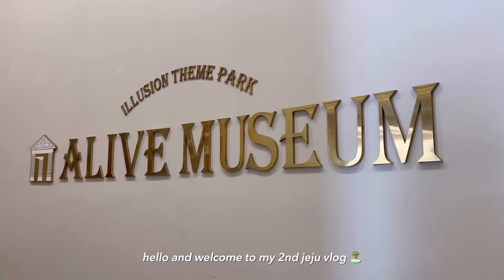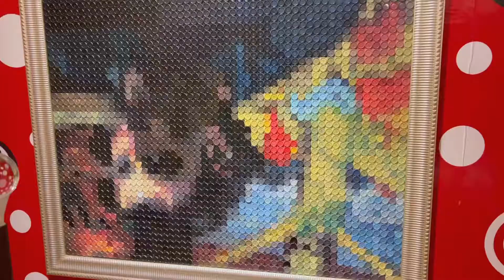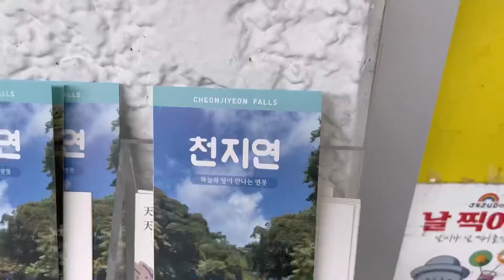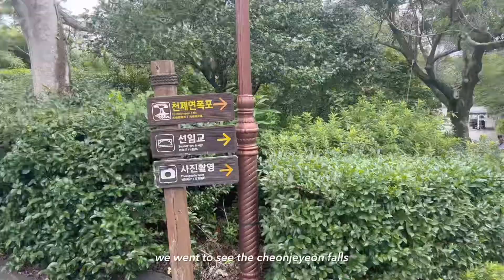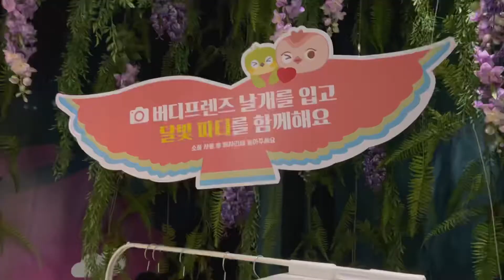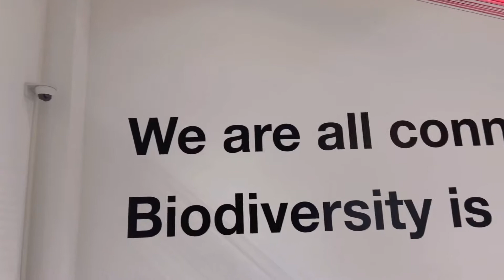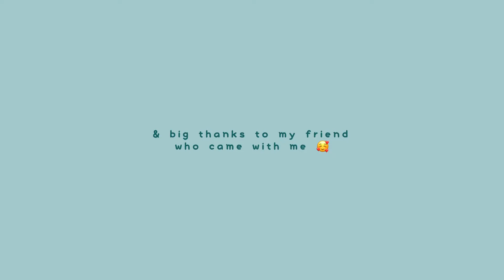jeju island vlog 🏝 | illusion museum, ship trip, waterfall visits, cafes, time in the nature 🌱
hello everyone and welcome to the second jeju island vlog! 🏝🌺🌊🍊